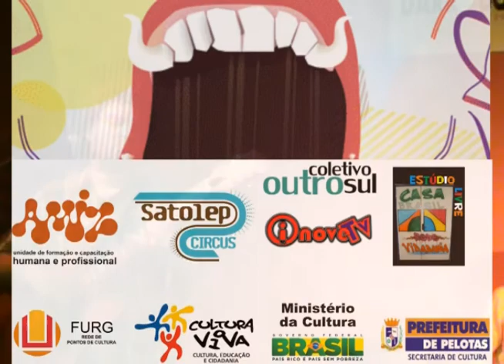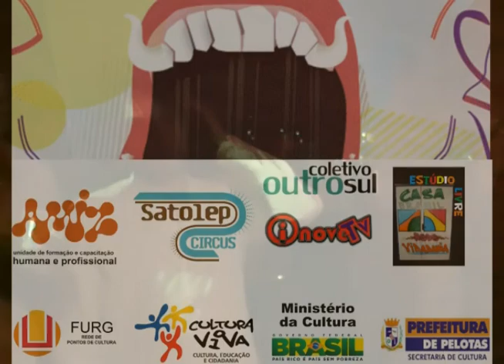pRE lANÇAMENTO gRITO rOCK pELOTAS pUB nOITE E cIA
pRE lANÇAMENTO gRITO rOCK pELOTAS
pUB nOITE E cIA
gIOVANI cARUSIO E O eSCAMBAL
+ mANOVAL - aMIGO fRANCK, dESCULPE ai.mp4